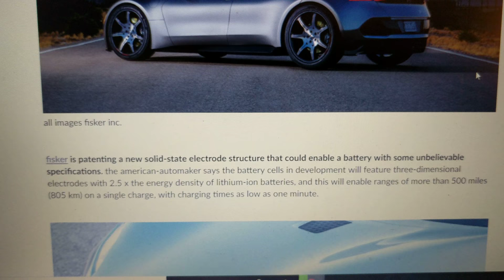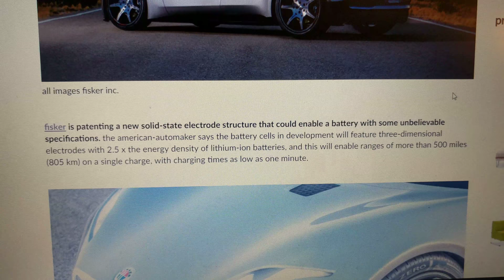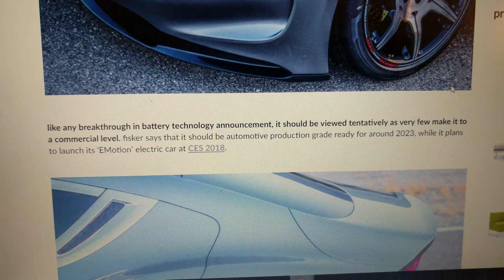Will Fisker's new dry 500 mile range charge in 1 min battery destroy Tesla?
MIKE5108